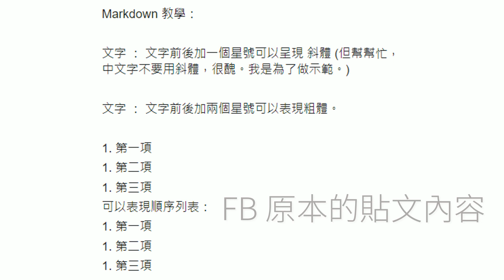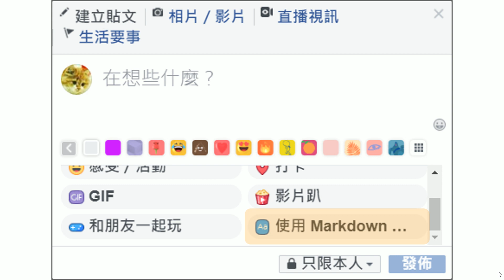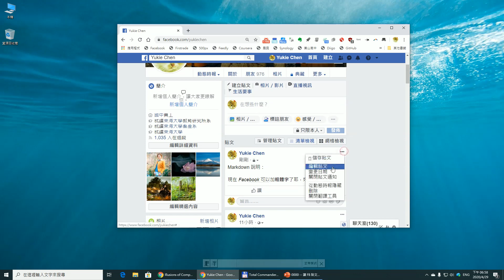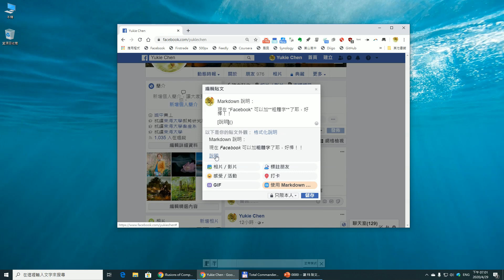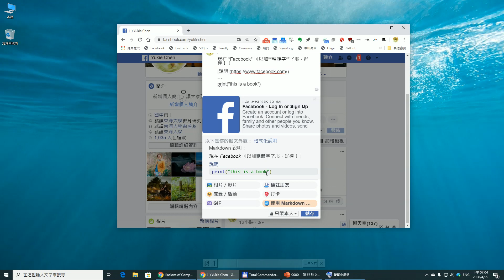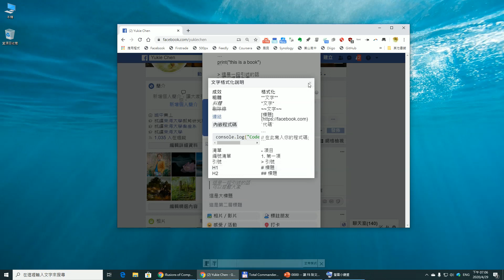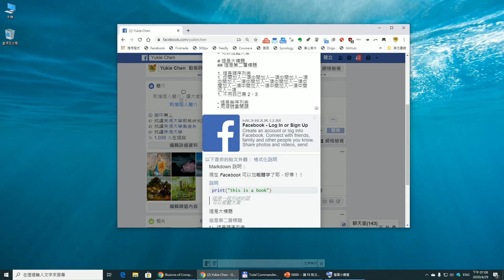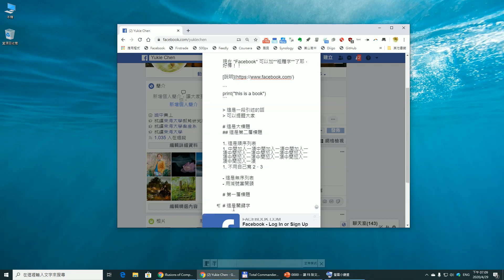善用 Markdown 讓 Facebook 貼文更美觀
Facebook 現在開始對使用者開放 markdown 功能，可以讓貼文具有樣式而更加美觀。

那，什麼是 markdown 呢？又要怎麼使用？請看我的介紹。